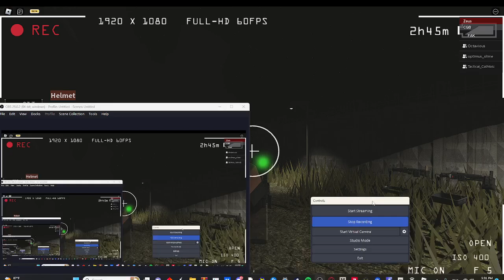Helmet cam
Helmat cam